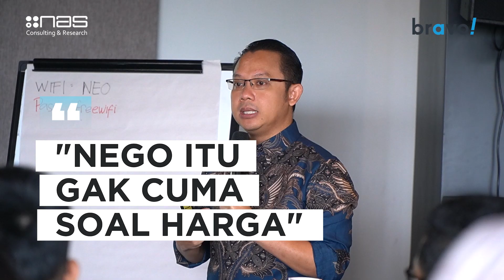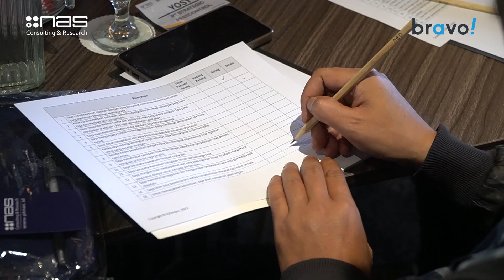Nego itu gak cuma soal harga! | Lego Serious Play | NAS & Bravo Training Program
Specialty kami:
- Communication Skill
- Leadership Skill
- Marketing & Sales Skills
- Negotiation Skill
- Problem Solving
- dll.

Untuk update training-training seru kami, follow instagram: @ptnas.id